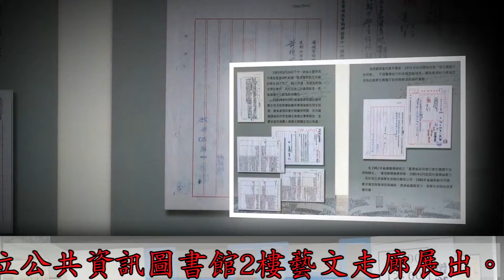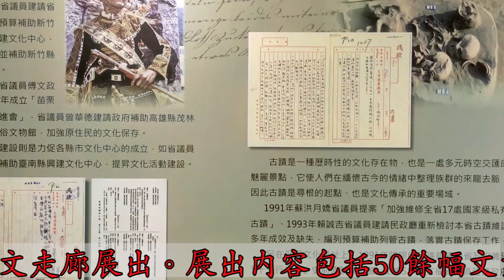兩岸時報 : 暑假知性之旅 省議會史料展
【記者鄒志中報導】   回顧臺灣民主發展，傳承歷史記憶，臺灣省諮議會於暑假期間特別 選定「教育」及「文化」二項主題瑰寶檔案與國立公共資訊圖書館合作舉辦「臺灣省議會檔案史料展」，這項展覽將自2016年8月16日至10 月16日在國立公共資訊圖書館2樓藝文走廊展出。展出內容包括5 0餘幅文案、新聞影像、檔案史料、歷史照片等珍貴資料，同時展示省諮議會近年來致力於蒐集整理歷屆省議員問政內容的各項出版品， 值得臺灣民眾前往參覽，尤其特別關注教育文化議題的家長、學者及工作者。

臺灣省議會前身為臺灣省參議會(民國35~40年)，歷經臺灣省臨時省議會(民國40~48年)、臺灣省議會(民國48~8 7年)，以迄今之臺灣省諮議會(民國87年~)，走過70載的歲月，從草創、奠基、茁長、轉型、乃至於成熟，臺灣的政治、經濟及教育文化發展，大部分都是由臺灣省議會「議政」形成、落實、執行 ，臺灣省議會奠定臺灣民主、經濟及社會發展，堪稱民主經濟發展聖地。

臺灣省精省轉型近20年，臺灣民眾已逐漸淡忘過去的歷史，新生代臺灣民眾多半不知道臺灣省議會的輝煌歷史，臺灣省諮議會承接省議會業 務積累52年的珍貴歷史文化資產及民主發展經驗，負有妥善保存， 加值應用這些寶貴資料，傳承臺灣歷史文化資產的使命。

這次臺灣省諮議會透過科技將相關檔案數位化並結合實體選定「教育 」及「文化」二項主題，系統性展出瑰寶檔案有其特別意涵。臺灣省諮議會祕書長陳成家表示，教育是國之根本，文化是內涵的表徵，面對國際情勢以及新移民對教育文化的衝擊，臺灣多元族群的融合以及教育文化發展政策，臺灣民眾必須要有深一層次的省思。

臺灣省諮議會擁有許多議政瑰寶檔案，臺灣省諮議會有如藏經閣，保存許多前人累積的大智慧，過去前輩擘畫政策的軸線，從前端的思維、意見的蒐集與 彙整，到後端的執行與修訂都有細膩珍貴的資訊可供參考研析！

臺灣是多元族群的結構，教育、文化始終是國人最關注的重要議題， 陳成家祕書長特別強調，歷史、教育、文化是國家的根脈， 臺灣省諮議會擁有民主、政治、經濟、社會、文化、 教育等許許多多彌足珍貴的史料文獻，未來臺灣省諮議會不僅要扮演 守成角色，將國家的重要檔案妥善典藏管理，更重要的是， 要責無旁貸的以更積極的態度將這些重要文獻檔案加值應用以及傳承 ，畢竟這是臺灣的歷史臺灣的驕傲。

過去社會氛圍首重綱紀倫常，尊師重道，百業互助互重，社會祥和友善與族群融合，從這次展覽內容可詳實體現到臺灣過去70年來對教 育文化政策發展的重視與用心。陳成家祕書長強調，過去臺灣創造經濟奇蹟，人民享受民主自由，其奠定的根源基礎之一在於教育與文化，面對未來嚴峻的考驗，臺灣教育政策如合變革，新文化運動如何演 進絕對是國人最聚焦最關心的議題，如何再創臺灣的經濟奇蹟，如何喚起臺灣民眾勤奮務實，重綱紀重倫常，百業不對立，社會更祥和，族群更融洽是值得大家來省思的課題。

思考過往策勵未來，臺灣省諮議會展出過去教育制度興革、師資培育與各項文化政策建言、制度劃掣與執行、催生母語與推動原住民正名運動等重要文獻發人省思，值得臺灣民眾前往參觀。

由於適逢暑假期間，為了提昇親子互動，豐富現埸的趣味性與生動性 ，臺灣省議會特別在展場搭設「臺灣省議會模擬議事堂」供參觀臺灣民眾體驗省議會過往運作氛圍及省議會議長主持會議的情境，並設置戲院 售票亭、戲台以及小學教室等拍照區，供臺灣民眾拍照，歡迎關心「教育及文化」議題的臺灣民眾踴躍結伴前往參觀。

好消息!!現在是一個人人都能夠當公民記者的時代，新聞媒體更是處於需要培養每一個讀者以及閱聽大眾都能當兼職公民記者的時代。也就是說，兼職的公民記者與獨立記者的前景大有可為的數位新時代！

隨著媒體大環境的變遷，越來越多新聞媒體無法支付正職記者的高額薪資，獨立記者以專門線路的深度或獨家報導，將稿件賣給全市場的各個媒體換取報酬，而媒體則只需要支付稿費就能取得新聞，不採用的稿件就不用付費，也不用負擔記者的其他日常成本，是一種將媒體工作外包化且大幅降低成本的方式。

只要市場上有一批夠強大與專業的獨立記者和公民記者，可以深入各種新聞路線和社會各個角度，可以供稿給各家新聞媒體，誰說新聞媒體得自備各種線路的專業記者？

也許未來的新聞媒體只需要有專業的新聞編輯室，不再需要自備專業記者，就像校稿與評論員早就從媒體組織名單中被排除。也許未來的新聞媒體產業，記者也非核心職能，編輯才是核心職能。

想投入新聞媒體產業不妨趁早開始！針對有興趣轉型為獨立記者的線上記者進行輔導，多多培養能夠提供新聞稿件的公民／兼職記者，這也許是營收不斷衰退的媒體的求活乃至再起之道。如今很多新媒體根本沒有記者，只有大量的編輯，負責重新編組市面上的新聞。

新聞媒體界可以舉辦記者基本技能培訓課程，免費培訓有興趣成為公民記者以及獨立記者的人，訓練期滿之後，可以提供版面給這些獨立記者發表稿件，如此一來，讓相當記者的人可以圓夢，新聞媒體也能夠收到來源更加寬廣且品質更好的新聞稿件。

數位時代，專業記者再難像過去一般，成為第一個趕到事發現場或掌握新聞消息源的人，每個人都有機會成為專業記者。既然趨勢不可擋，何不正面看待，將「素豬之亂」的危機視為新聞媒體轉型求生的新轉機？

科技的發展及網路的普及，促使傳播媒體必須有突破性的進步，並超越時空的阻礙。傳媒對於資訊傳遞的控制力量，已逐漸產生轉變，特別是在網際網路平臺的應用方面。網路的無所不在，提供了嶄新的對話平臺與機會，更豐富了閱聽人的所有需求，亦產生有別以往的文化建構與社會形構。

有鑑於此，兩岸電視及兩岸時報…等十餘家新聞傳播媒體未來將更致力於兩岸四地公民記者以及記者的徵選。公民記者所擁有的自主性，更使其關注的議題多元化。許多主流媒體忽視、或不願興利除弊的真實新聞，更能透過公民記者發聲。公民記者並非被動接收新聞消息，必須是主動地將新聞傳遞給民眾，以貫徹新聞傳播媒體鐵肩擔道義、執筆如執刀之社會公器的職責。

歡迎所有對於新聞媒體新聞工作具熱忱的好朋友們，免費加入兩岸電視、兩岸時報、環球經濟時報、中華時報…等十餘家傳播媒體公民記者以及記者的行列!!